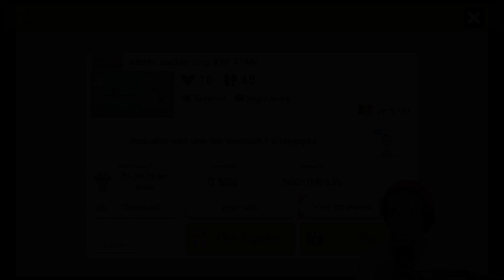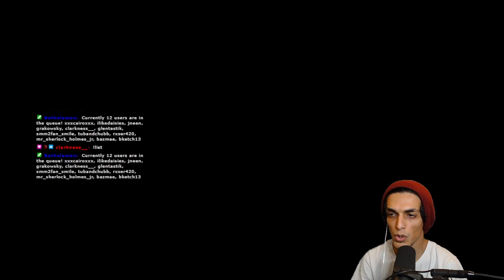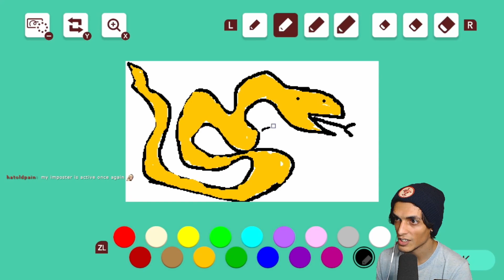A DRASTIC ERROR sends me through the level AGAIN - Viewer Levels [#40]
Viewer Levels - Now with BETTER video quality and SAME Mario playing quality!

00:00 winter soldier luigi: 5GQ-1HK-SJG
02:26 Yoshi's Lair (la guarida): RT5-V0B-78G
05:58 Tiger Festival 1.1: 71W-WW7-KMF
08:06 Snake Way: RWQ-819-LMF
19:36 Goomba's Shoegaze: Y0H-SMJ-DNF
24:18 Lair of the Red Death: XL6-9QY-02G